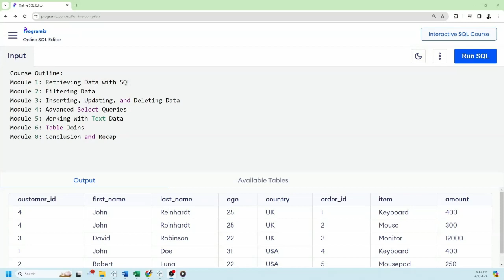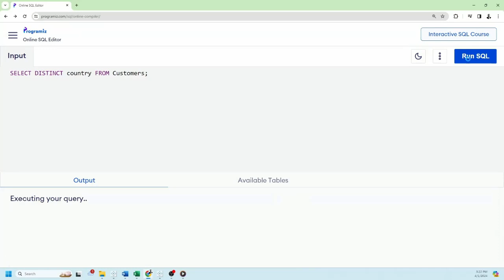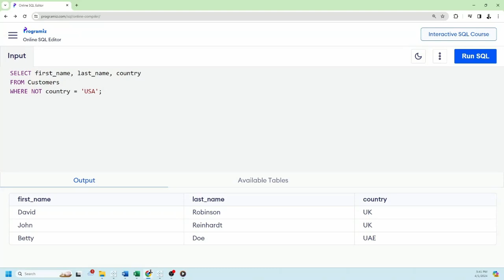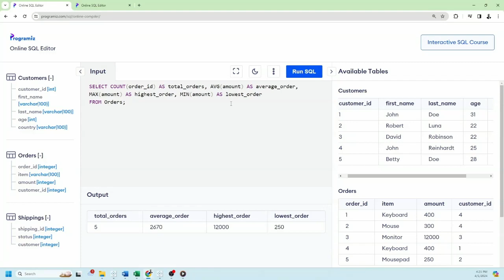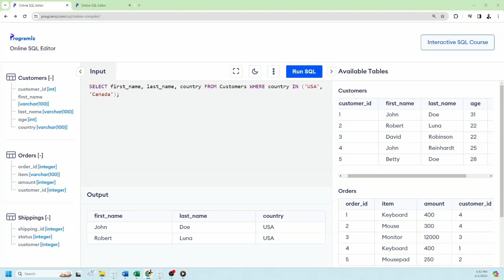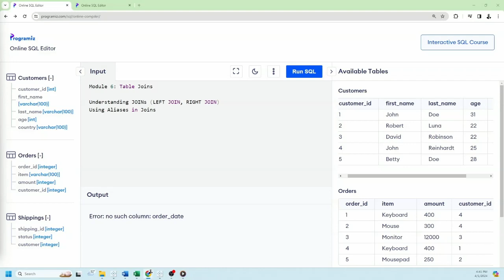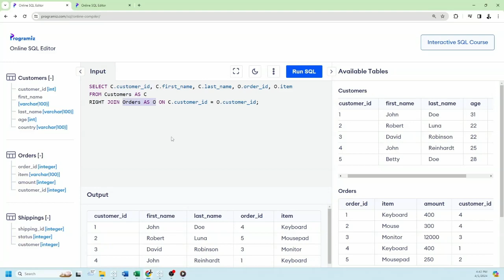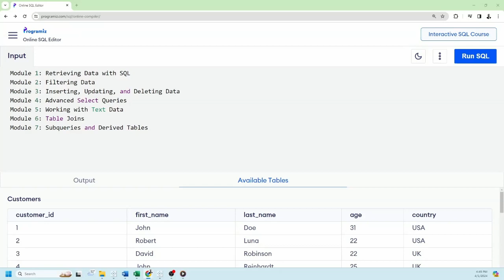SQL Essentials: Kickstart Your Data Journey in 15 Minutes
Dive into the world of SQL with our comprehensive 15-minute video, "SQL Essentials: Kickstart Your Data Journey in 15 Minutes." This introduction is designed for beginners and aims to lay down the foundational knowledge required to begin working with SQL, the standard language for database management and manipulation.
Our video starts with a brief overview of what SQL is and why it's so crucial in today's data-driven world. From managing vast databases to performing complex data analysis, SQL plays a pivotal role in extracting insights from data, making it an indispensable skill for data analysts, marketers, software developers, and many other professionals.
The tutorial is structured to guide you through the essential concepts and operations in SQL, including:

1. Introduction to Databases and SQL: Understand the basics of databases, how they function, and the role of SQL in managing and querying data. This section demystifies databases and sets the stage for your SQL journey.

2. Retrieving Data with SELECT: Learn how to use the SELECT statement to query data from a database. This is your first step into the world of data retrieval, focusing on selecting specific columns from tables and understanding the importance of the FROM clause.

3. Filtering Data with WHERE: Discover how to refine your data queries using the WHERE clause to filter records based on specific criteria. This powerful feature allows you to extract only the data you need from a database.

4. Sorting and Limiting Results: Master the art of organizing your query results with ORDER BY and learn how to use LIMIT to control the number of records returned. These tools are essential for making your data analysis manageable and focused.

5. Advanced Selection Techniques: Get acquainted with advanced querying concepts such as aggregate functions (COUNT, SUM, AVG, MIN, MAX) and the use of GROUP BY and HAVING clauses for summarizing and filtering grouped data. This section takes your querying skills to the next level, enabling you to perform complex data analysis tasks.

6. Manipulating Data: Explore the fundamentals of inserting new records, updating existing data, and deleting records from a database using INSERT INTO, UPDATE, and DELETE statements. This knowledge is crucial for maintaining and managing the data within a database effectively.

7. Understanding Joins: Uncover the power of JOINs to combine data from multiple tables into a single query result. This segment explains the differences between INNER JOIN, LEFT JOIN, and RIGHT JOIN, and when to use each to achieve your data retrieval goals.
Throughout the video, we emphasize practical examples and real-world applications to ensure that you can apply the concepts learned to actual database scenarios. By the end of this tutorial, you will have a solid understanding of the basics of SQL and be well on your way to becoming proficient in database querying and manipulation.

Whether you're looking to start a career in data analysis, enhance your job skills, or simply curious about how databases work, "SQL Essentials: Kickstart Your Data Journey in 15 Minutes" is the perfect starting point. Join us on this concise and informative journey into the world of SQL, and take your first step towards mastering the language of data today.

Video Timestamps:
• 0:00 - Introduction to Databases and SQL: Begin your journey with an overview of databases and the integral role of SQL in managing and analyzing data.
• 1:26 - Retrieving Data with SELECT: Dive into using the SELECT statement to query data, focusing on selecting specific columns from tables.
• 3:42 - Filtering Data with WHERE: Learn to refine your queries using the WHERE clause to filter records based on specific criteria.
• 5:54 - Manipulating Data: Get to grips with inserting, updating, and deleting records to maintain your database effectively.
• 7:52 - Advanced Selection Techniques: Explore advanced querying with aggregate functions and GROUP BY and HAVING clauses for data summarization.
• 10:58 – Working with Text Data: Limit your data with like, and, or, in and between operators
• 12:52 - Understanding Joins: Unravel the complexities of JOINs to combine data from multiple tables into a single, coherent dataset.